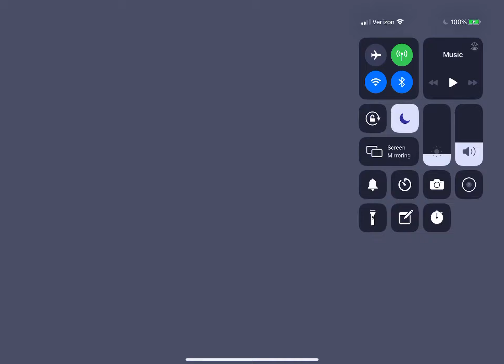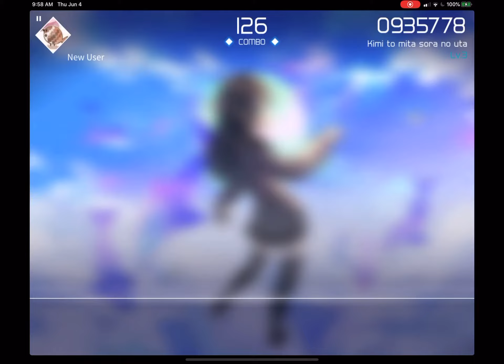Voez game play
Eh hi